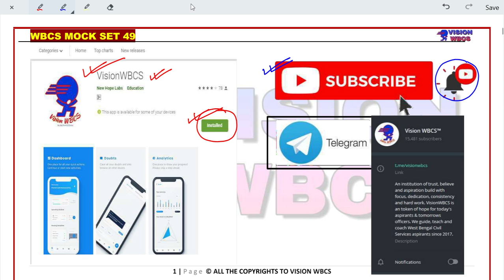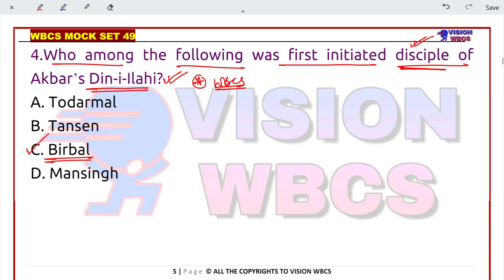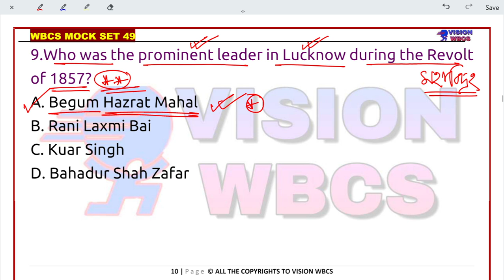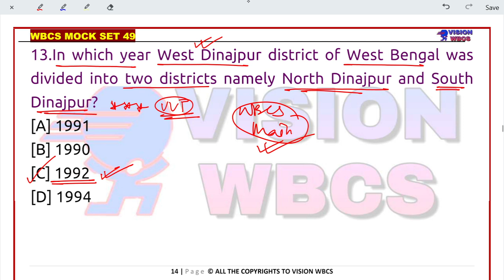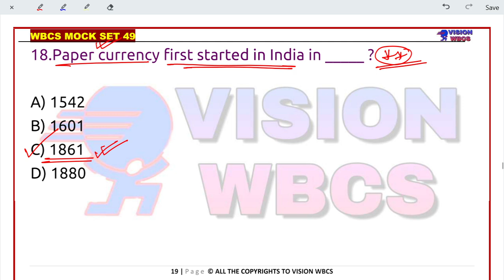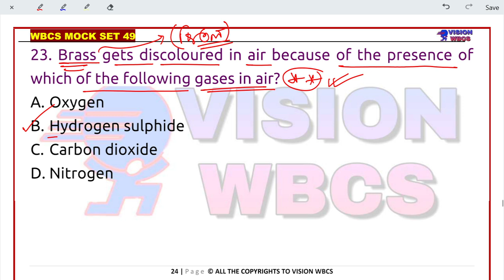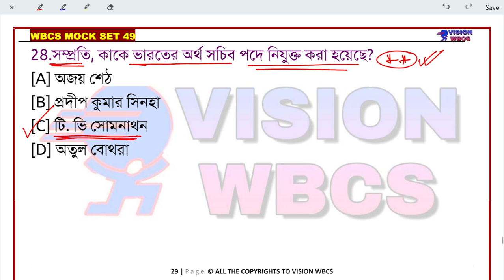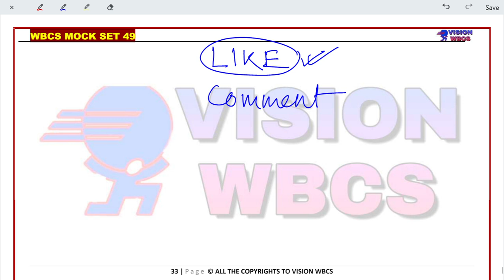Target WBCS 2021 Preliminary [ Mock Set-49] By VisionWBCS